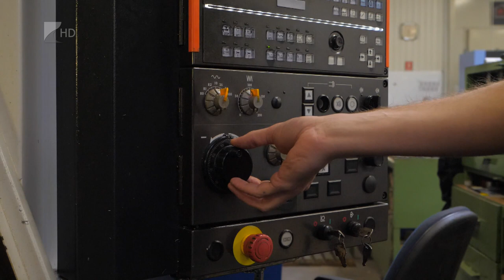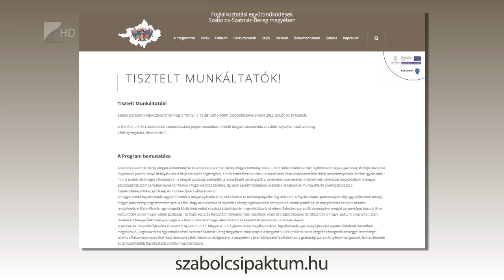Segítség a munkaadóknak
Újabb bér- és bérköltség támogatásra pályázhatnak a vármegye vállalkozásai a Szabolcs-Szatmár-Bereg Vármegyei Paktumirodánál. A munkáltatók ezáltal úgy tarthatnak meg vagy vehetnek fel újabb munkavállalókat, hogy jórészt pályázati forrásból tudják munkabérüket kifizetni.

A rendszer lényege, hogy 6 hónapig pályázati forrásból fizethetik az érintett dolgozók bérét azzal a feltétellel, hogy utána további 3 hónapig biztosan foglalkoztatják őket. Seszták Oszkár, a vármegyei közgyűlés elnöke elmondta, az év második felében már a Paktum Plusz Program is elindul, amely újabb hét és fél milliárd forintos támogatást jelent.